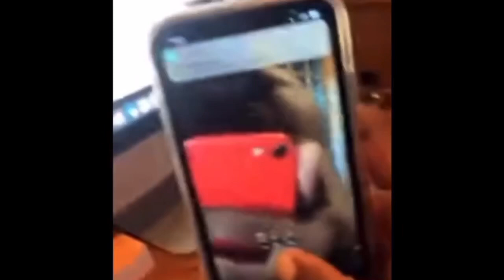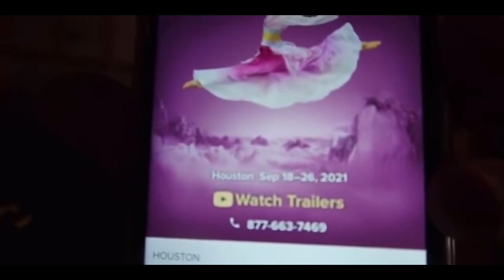YOUNG PHAROH REALITY SHOW LOVE AND ATEN NATION